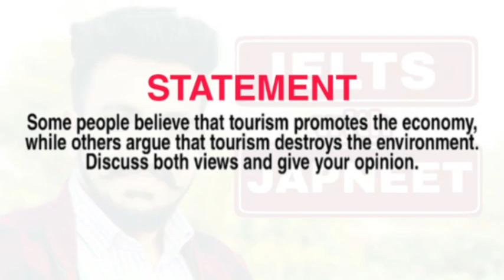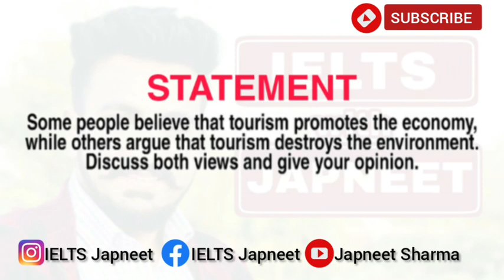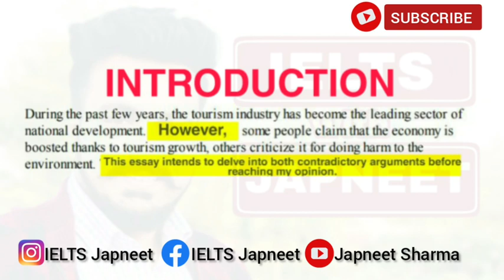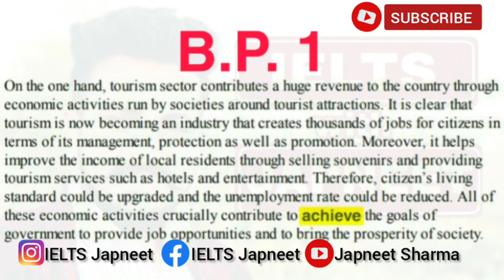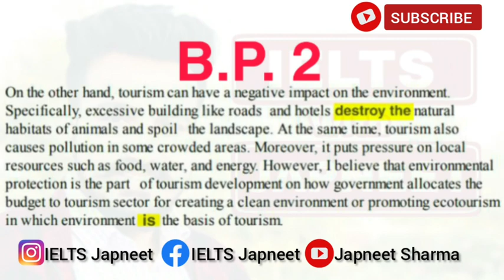IELTS Writing Task 2 Discussion essay and give your opinion Band 9 sample with complex structures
Task 2 Discussion essay